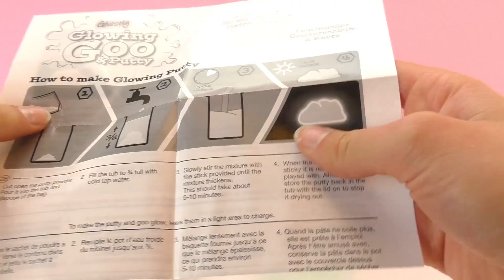Geleca que brilha no escuro Glowing GOO | Fantasma com gosma + Kit de geleca | Kit divertido